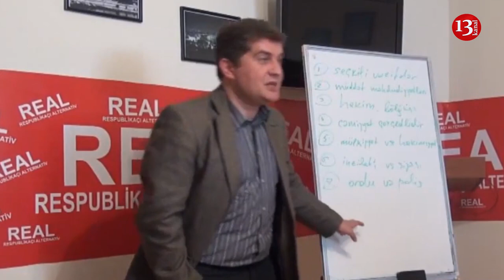İlqar Məmmədov Erkin Qədirli haqda:"Son qərarımız onun qərarından fərqlənə də, eyni ola da bilər"